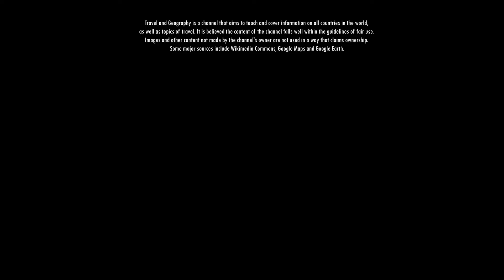Zooming in on PAPUA NEW GUINEA | Geography of Papua New Guinea with Google Earth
In this series I'm zooming in on countries with Google Earth, and it's time to take a look at Papua New Guinea! Google Earth gives information about cities, bordering countries, coordinates, distances, and I can use street view! Thank you, Google Earth, for showing us our beautiful earth!

Information:
Worldatlas.com
Nations Encyclopedia
Wikipedia
Google Maps
Our World in Data
Britannica